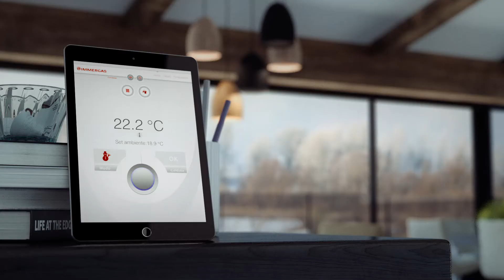Nuove tecnologie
Immergas ha puntato per prima in Italia sulla tecnologia a condensazione e da anni offre soluzioni evolute per sistemi ibridi
intelligenti che ottimizzano la resa dei generatori nei diversi servizi.